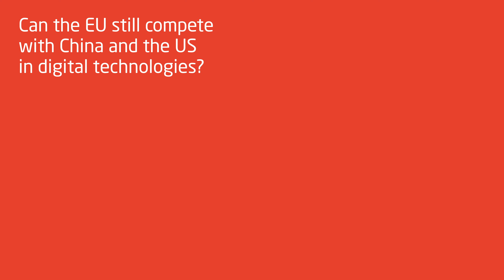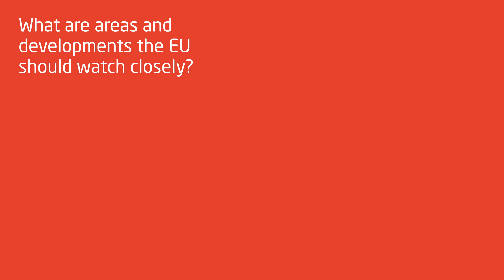Rebecca Arcesati on competing with China in the digital age: "Europe has leverage to compete"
MERICS Analyst Rebecca Arcesati argues that China’s demand for European technology and know-how, for example in intelligent manufacturing, could be leveraged to advance EU interests by making partnerships conditional.

For more on the topic, read the chapter on "Competing with China in the digital age" in our report on EU-China relations